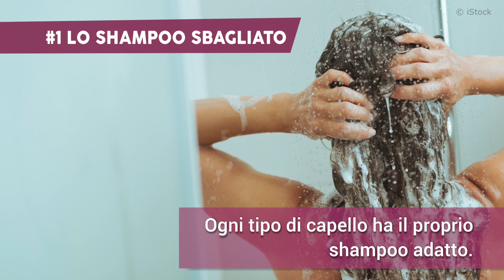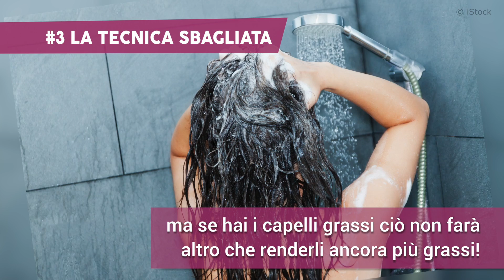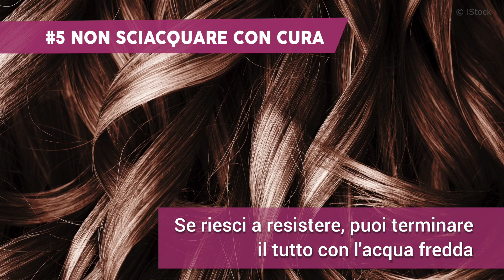5 errori da evitare quando lavi i capelli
I capelli, che siano grassi, secchi, lunghi o colorati, richiedono molta cura anche in sede di lavaggio. Se vuoi assicurarti una chioma sana e splendente, ecco 5 errori molto comuni a cui fare attenzione!